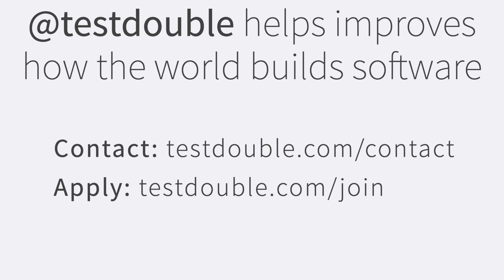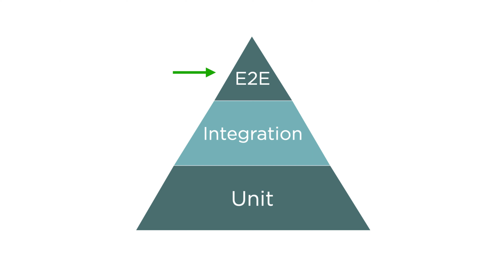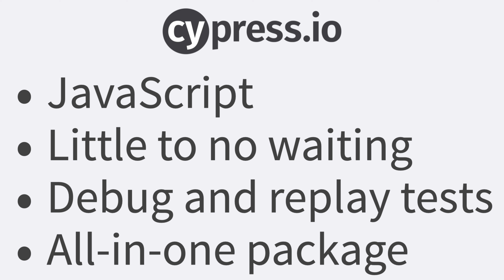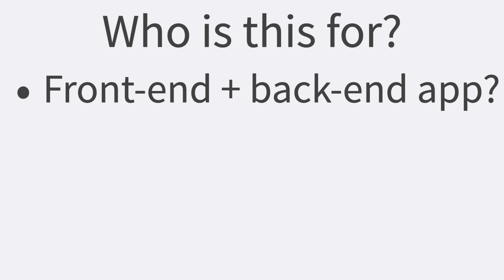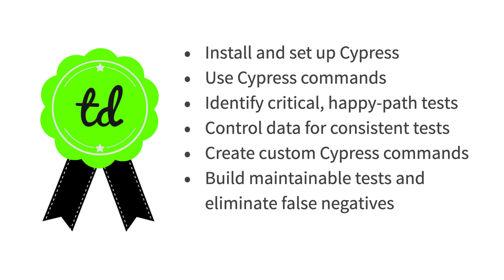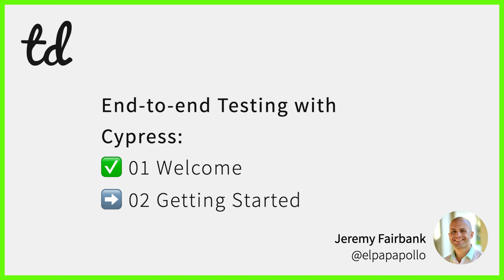End-to-end Testing with Cypress Series: 01 Welcome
If you’re a web developer or QA engineer that wants to make your application more reliable, then this video series from your friends at Test Double is for you. Follow along and learn how to write Cypress end-to-end tests that provide the most value to your business without sacrificing maintainability. This video series will take you from knowing nothing about end-to-end tests or Cypress to building your own maintainable end-to-end test suite with Cypress.

In this video, receive an introduction to the world of end-to-end testing with Cypress. You will learn who Test Double is and why we love Cypress, how end-to-end tests fit in the testing pyramid, the pros and cons of end-to-end tests, and what you should expect from this series. By the end of this video, you will understand what end-to-end tests are and why Cypress makes writing them familiar and fun.

Chapters
00:00 Intro
00:14 Test Double’s Mission
00:45 Contact Test Double
00:53 Test Double and Cypress
01:13 What are end-to-end tests?
01:21 Testing Pyramid and end-to-end tests
01:37 Cons of end-to-end tests
01:58 Pros of Cypress end-to-end testing
02:59 Who can benefit from end-to-end testing with Cypress
03:37 What to expect in this series on end-to-end tests with Cypress
04:19 Prerequisites
05:13 What you will learn from this video series
05:54 Conclusion and next video teaser